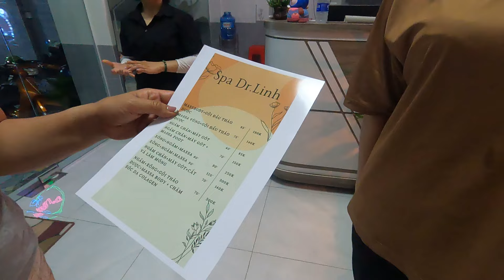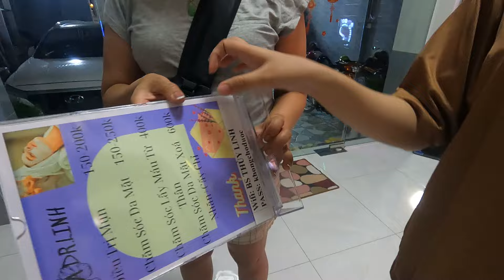Tiễn chị Phương về Mỹ và đi may áo dài cho chị quê Bến Tre - Mợ Bảy Miền Tây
𝑴𝑶̛̣ 𝑩𝑨̉𝒀 𝑴𝑰𝑬̂̀𝑵 𝑻𝑨̂𝒀

𝐕𝐚̀ 𝐡𝐚̀𝐧𝐠 đ𝐢 𝐜𝐚́𝐜 𝐌𝐲̃ ,𝐔́𝐜 ,𝐏𝐡𝐚́𝐩 ,𝐂𝐚𝐧𝐚𝐝𝐚 ,Đ𝐮̛́𝐜,..